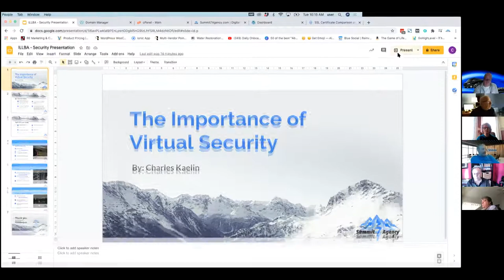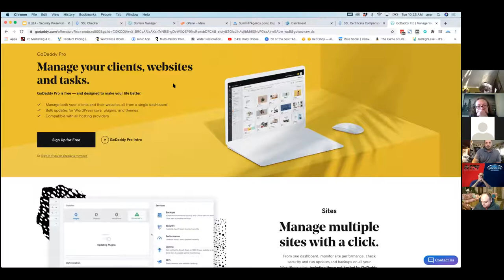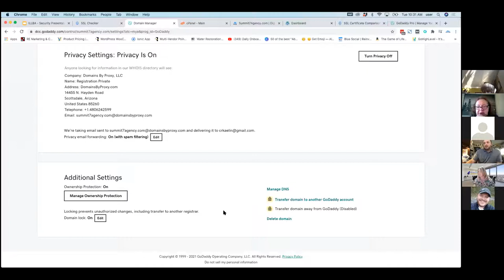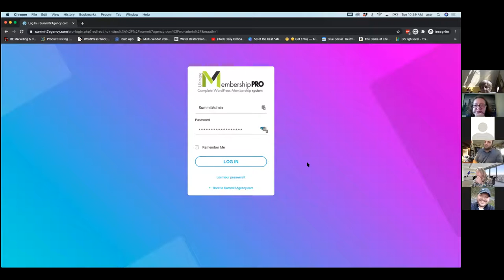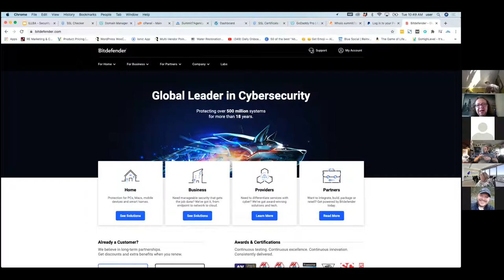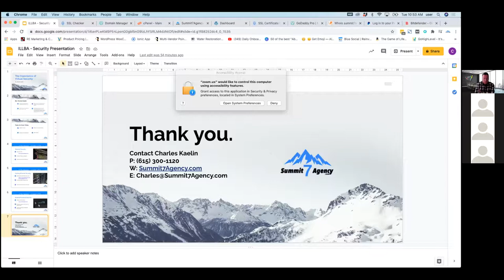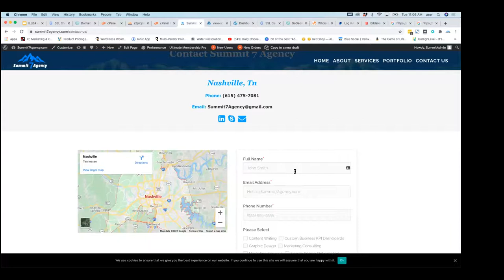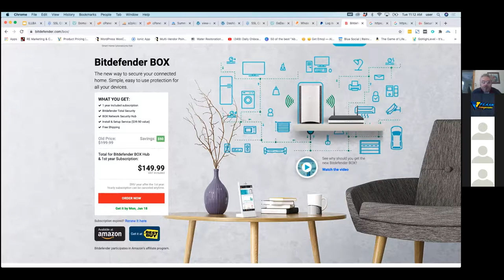Coffee With The ILLBA January 12, 2020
January's Coffee With The ILLBA topic is "Safe and Sound- Tips for Keeping Your Business Information Safe"
Special thanks to Charles Kaelin of Summit 7 Agency for leading today's discussion.